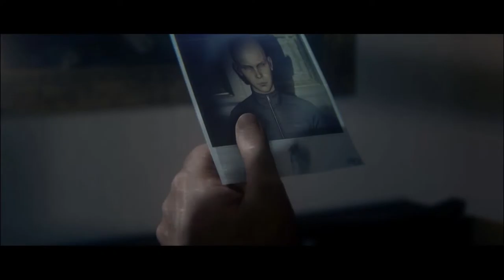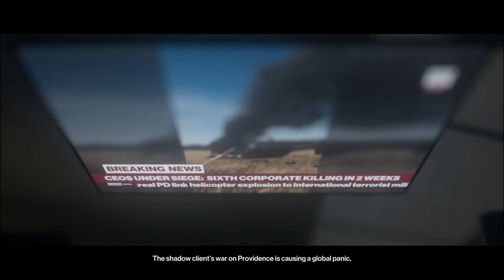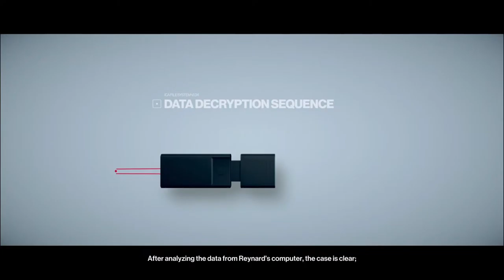Hitman 2, i end all life